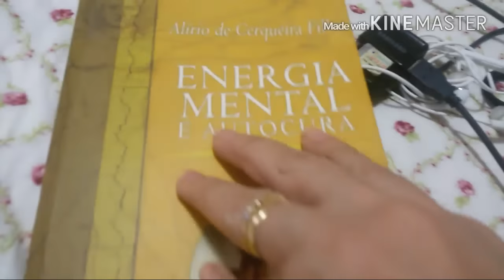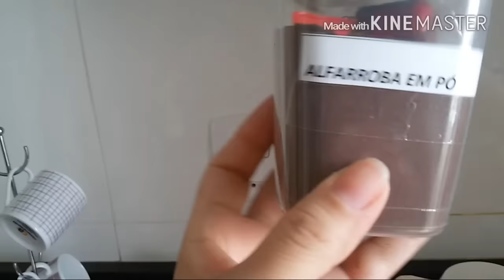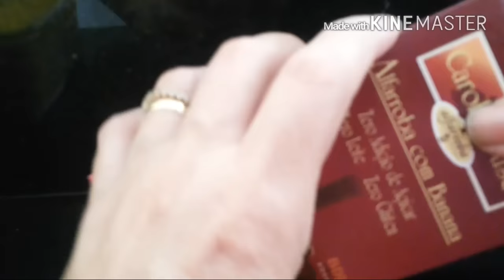DICAS VLOG#1: ROTINA+ 3 ALIMENTOS SAUDÁVEIS QUE USAMOS| Eide Oliveira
Espero que gostem de mais um vlog de rotina doméstica, look do dia e produtos alimentícios que usamos. Beijos